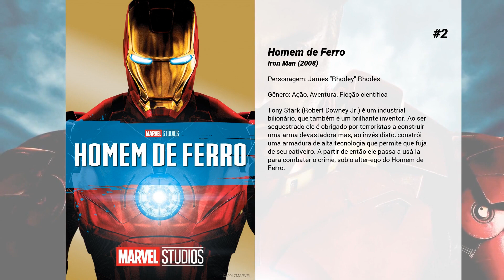Os melhores filmes de Terrence Howard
Lista de Os melhores filmes de Terrence Howard

15. A Caçada
Richard Gere é Simon, jornalista de guerra que, ao lado do cameraman Duck (Terrence Howard, "Homem de Ferro"), realizou grandes coberturas. Após testemunhar um massacre na Bósnia, Simon briga com sua emissora e desaparece. Anos mais tarde, Duck retorna à Bósnia e é procurado por Simon. Ele tem pistas sobre a localização do Raposa, o pior criminoso da guerra local, que tem uma recompensa de US$5 milhões por sua captura. Agindo contra ordens da ONU e confundidos com agentes da CIA, eles partem em sua busca. Baseado em uma história real.

14. Fique Rico ou Morra Tentando
Marcus (50 Cent) é um jovem da periferia que se envolveu em um tiroteio, que por pouco não lhe tirou a vida. Em meio à sua recuperação, ele se lembra de sua vida difícil como órfão nas ruas violentas do Bronx. Sua vida muda após conhecer um ex-condenado, que luta para se tornar uma estrela do rap.

13. Quatro Irmãos
Bobby (Mark Wahlberg), Jeremiah (André Benjamin), Angel (Tyrese Gibson) e Jack (Garrett Hedlund) são quatro irmãos adotivos, que foram criados pela mesma mulher. Quando a mãe deles morre, os quatro se reúnem novamente para o seu enterro. Porém quando descobrem que ela pode ter sido assassinada, os irmãos decidem se unir para investigar o caso e se vingar.

12. Amigos Indiscretos
Harper Stewart é um esforçado e tímido escritor e também é o padrinho do casamento de Lance e Mia. Infelizmente para Harper, o momento não podia ser pior. Seu novo livro está saindo contando as histórias que passou com seus amigos na faculdade. E a festa de casamento reúne os os colegas de escola Quentin, Mirch e Jordan. Com a celebração começam a ser revelados escandalosos segredos dos amigos.

11. O Resgate de Uma Vida
Os astros Thomas Haden Church e Terrence Howard, ambos indicados ao Oscar, protagonizam essa história de perda, redenção e amizade. Willie (Church) é um bom homem que vive nas duras e perigosas ruas de Los Angeles. Ele é forçado por dois adolescentes ricos a enfrentar outros homens em lutas nas ruas, pelas quais ganha algum dinheiro. Preso nesse mundo de violência, o qual ele não entende muito bem, Willie encontra algum conforto ao encontrar o diário perdido de uma garota problemática.

10. Mr. Holland's Opus

9. A Princesa e o Sapo
Tiana é uma bela jovem que vive em Nova Orleans. Desde criança ela sonha em ter um restaurante próprio, o que faz com que tenha dois empregos e junte o máximo de dinheiro possível. Para conseguir a quantia necessária para que possa enfim alugar o imóvel de seus sonhos, ela aceita trabalhar na festa realizada por Charlotte LaBouff, sua amiga de infância. Charlotte deseja conquistar o príncipe Naveen, que acaba de chegar à cidade. Entretanto, um incidente faz com que Tiana troque de roupa e, no quarto de Charlotte, use um de seus vestidos. É quando surge um sapo, anunciando ser um príncipe e pedindo a Tiana que lhe conceda um beijo, para que o feitiço nele aplicado seja quebrado. De início Tiana acha a ideia repugnante, mas aceita ao receber a promessa do príncipe de que conseguirá para ela a quantia necessária para concretizar o aluguel. Só que, ao beijá-lo, ao invés dele se tornar humano novamente, é Tiana quem se transforma em sapo.

8. Ritmo de um Sonho
O DJay (Terrence Howard) é um rapper que trabalha duro e sempre conta com a ajuda de seus amigos do bairro. Após saber que o superstar Skinny Black (Ludacris) está se mudando para o seu bairro, ele decide marcar um duelo de rappers para chamar sua atenção.

7. Um Santo Vizinho
Maggie (Melissa McCarthy) acaba de se divorciar. Ela e o filho de 12 anos - fragilizado pela separação dos pais - se mudam. Um vizinho, St. Vincent De Van Nuys (Bill Murray), se aproxima deles e se oferece para cuidar do menino. Depois de hesitar, Maggie aceita, pois é enfermeira e faz plantões de madrugada.Uma grande amizade nasce entre o menino e o veterano de guerra, Vincent. Apesar de ele não ser a pessoa mais indicada para cuidar de uma criança, essa amizade faz muito bem ao menino.

6. O Som do Coração
August Rush (Freddie Highmore) é resultado do encontro casual entre um guitarrista e uma violoncelista. Crescido em orfanato e dotado de um dom musical impressionante, ele se apresenta nas ruas de Nova York ao lado do divertido Wizard (Robin Williams). Contando apenas com seu talento musical, August decide usá-lo para tentar reencontrar seus pais.

5. Crash - No Limite
Jean Cabot (Sandra Bullock) é a rica e mimada esposa de um promotor, em uma cidade ao sul da Califórnia. Ela tem seu carro de luxo roubado por dois assaltantes negros. O roubo culmina num acidente que acaba por aproximar habitantes de diversas origens étnicas e classes...